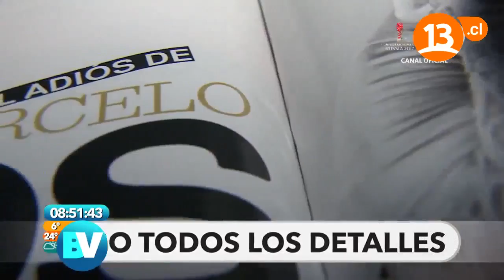¿Marcelo Ríos se siente atacado? | Bienvenidos